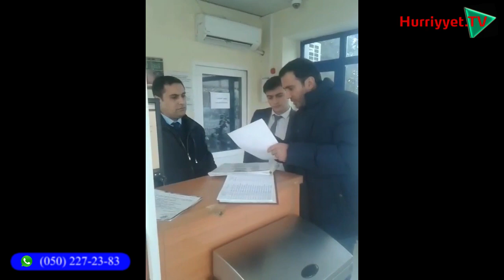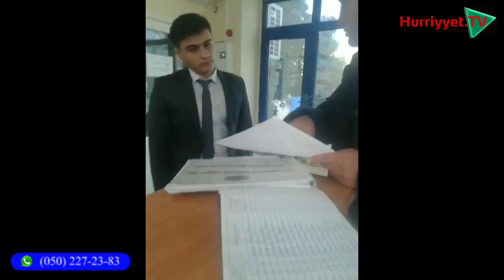"Maaşımızı vermədikləri bir yana, işdən də qovdular."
"Azərsun" şirkəti mühafizə vəzifəsində işləyən işçilərin çalışdıqları artıq saatı hesablamır, onların əməyini istismar edir.İşçilər haqlarını tələb etdikdə işdən qovuldular.